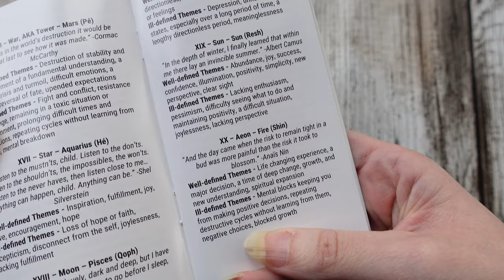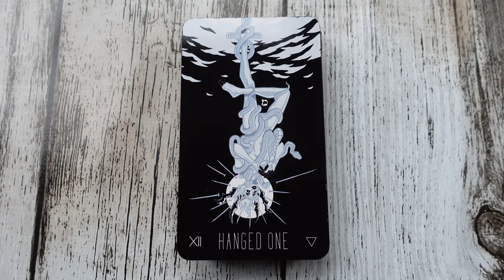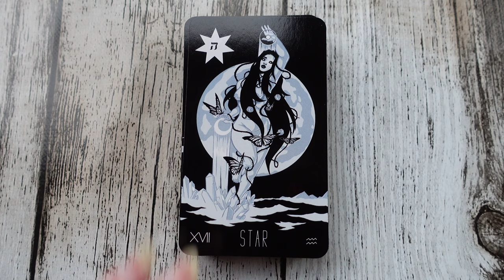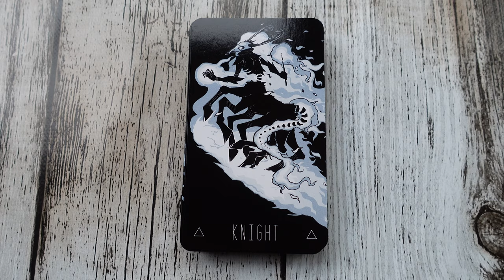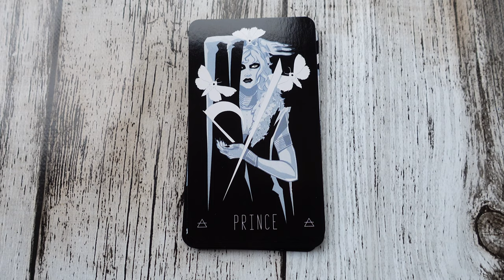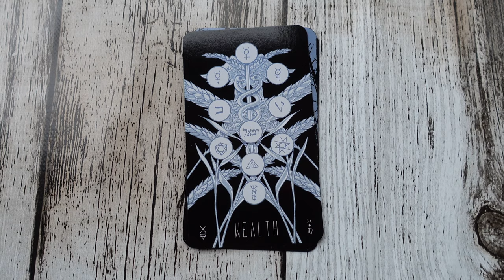The Wayward Dark Tarot by PixelOccult - First Edition - Flip Through 4K - Diversity in Tarot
Forever grateful if you'd like to offer me a coffee 🌹 (Cappuccino more precisely) ↓↓↓ʟᴜɴᴀᴘʀɪɴᴄɪᴘᴇ→♦♠♥♣←ʟᴜɴᴀᴘʀɪɴᴄɪᴘᴇ↓↓↓